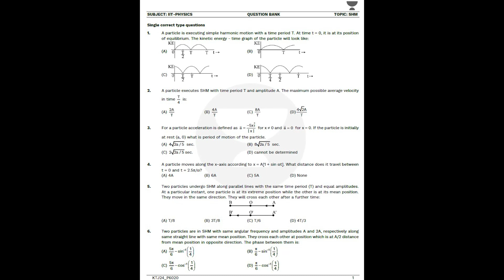Why Choose Unacademy?? 🤔 | You Asked We Answered ✅